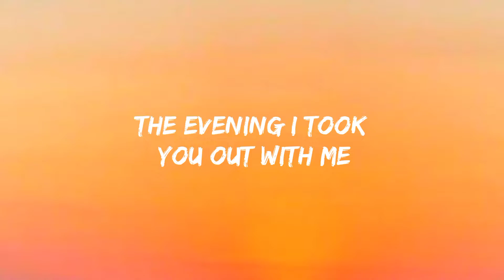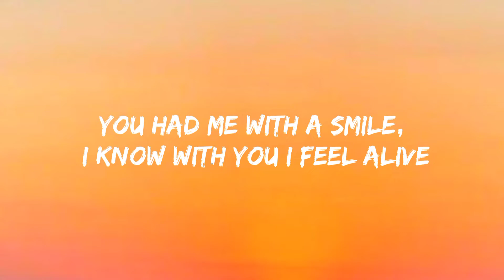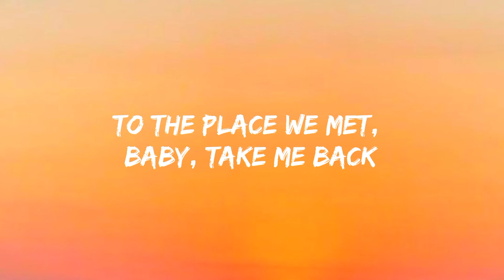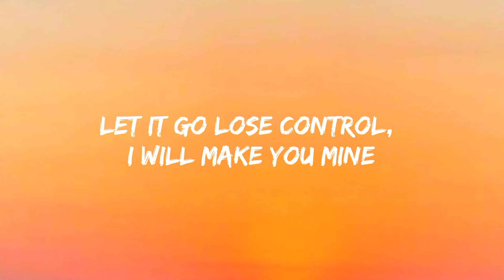DJ Antoine , Chanin - Sunset In Dubai (Lyrics)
Check the new single "Sunset in Dubai" from DJ Antoine feat. Chanin

Lyrics :🎤

Verse 1]
I got this feeling when I remember the evening i took you out with me
You were the reason I never stopped to believe in what we could be

[Chorus]
Don't you know we could go
To the place we met, baby, take me back
Let it go lose control, i will make you mine
At the sunset in Dubai

[Verse 2]
You had me with a smile, i know with you I feel alive
Would you stay the night? Promise I'll make it right
Just as long as you're by my side
We're going to be alright

[Pre-Chorus]
I wanna dance with you
Wanna dance under the sky
So much that we could do
Take me back to paradise

[Chorus]
Ay, ay, ay, ay, ay, ay, ay